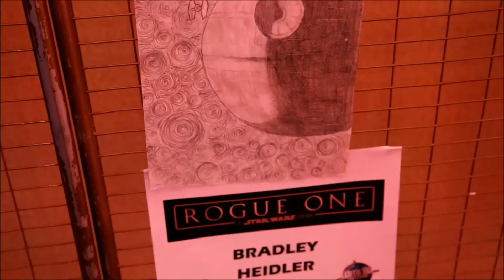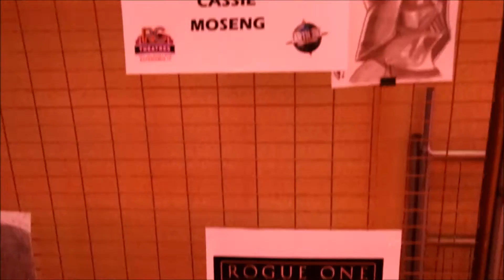'Rogue One' Outer Banks Star Wars Movie Premiere